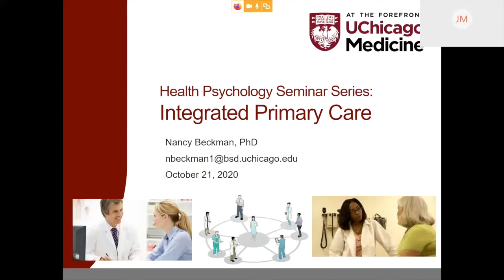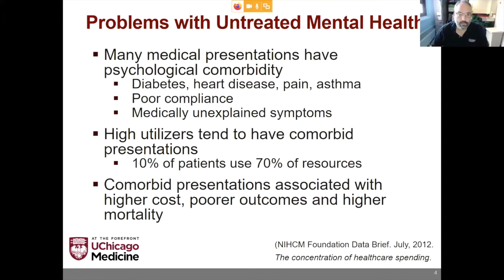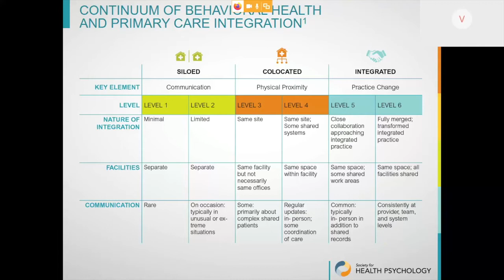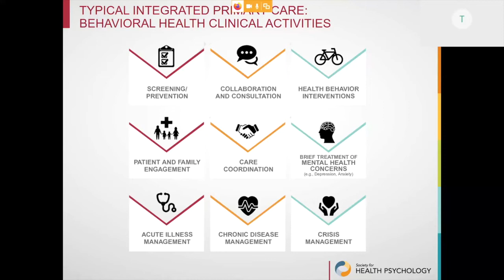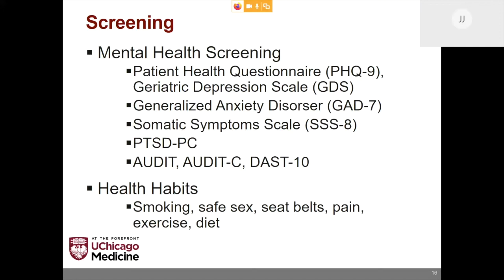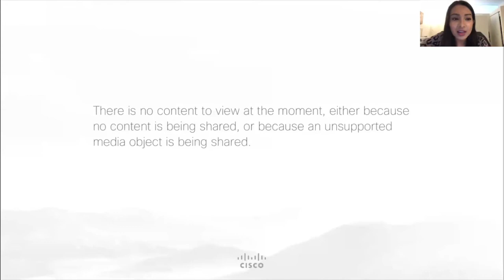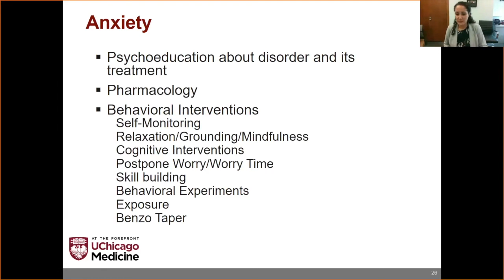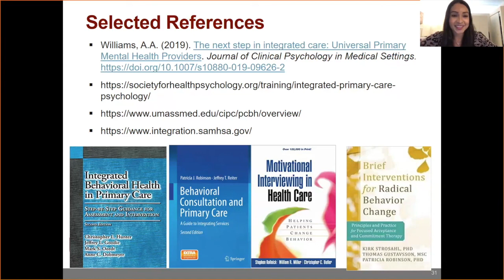Integrated Primary Care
Dr. Nancy Beckman presents on the importance of psychology in primary care settings (integrated primary care).